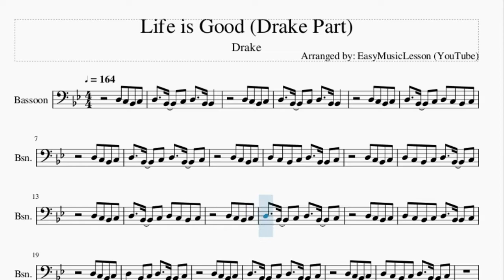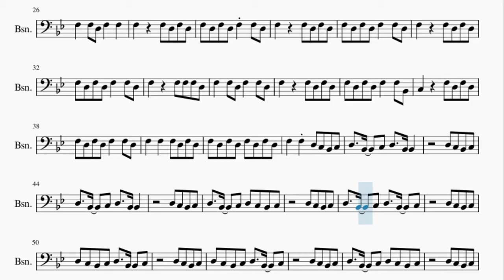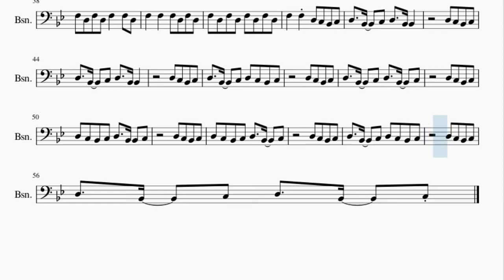Bassoon Sheet Music: How to play Life is Good (Drake Part) by Drake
Here is a sheet music/tab video on the song Life is Good (Drake Part) by Drake on the bassoon. A bassoon sheet music arrangement which is transposed to notes that are easily played by bassoon, for the song Life is Good (Drake Part) by Drake.

EasyMusicLesson2 teaches you to play the your favorite instrument, through well-arranged sheet music so that you too can learn how to play Life is Good (Drake Part) by Drake on the bassoon as fast as you can. A bassoon sheet music with backing tracks to help your play the song better.

Chords of Bassoon arrangement:
G Min   D Min   C Min   D Min   G Min   F Maj   C Min   D Min
G Min   F Maj   C Min   D Min   G Min   F Maj   C Min   D Min
G Min

Melody notes of Bassoon:
D3   Bb2   C3 D3   Bb2 Bb2
D3 C3 Bb2 C3
D3   Bb2   C3 D3 C3 Bb2 C3
D3   Bb2   C3 D3   Bb2   C3
D3 C3 Bb2 C3 D3   Bb2 Bb2 C3
D3 C3 Bb2 C3 D3   Bb2   C3
D3   Bb2 Bb2 C3 D3   Bb2   C3
F3   F3 D3 F3   F3
F3     F3 D3 F3 D3
F3 D3 F3 D3 F3 F3 D3
F3     F3 F3 F3 D3
F3   F3 D3 F3   F3 D3
F3 D3 F3 D3 F3   F3 Bb2
C3     F3 D3 F3 D3
F3   F3   F3 D3 F3 D3
F3 D3 F3 D3 F3 D3 F3 D3
F3   F3 D3 C3 Bb2 C3